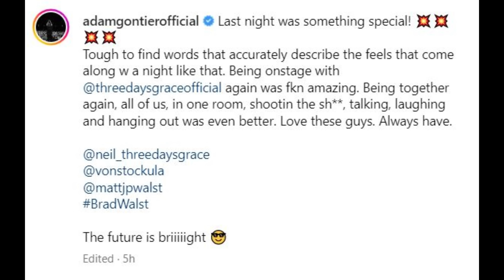Three Days Grace Reunites with Adam Gontier for Surprise Performance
Three Days Grace shocked fans in Huntsville, Alabama last night and brought out their former vocalist Adam Gontier to perform two songs with them.